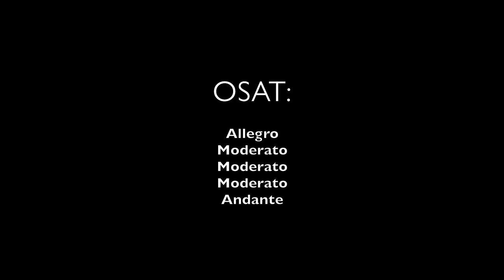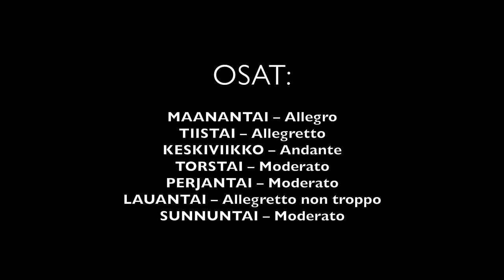ENSIMMÄINEN PUOLIAIKA (Siekkinen)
Melartin-salin paikallisten säveltäjien konsertti 3. helmikuuta 2021, OSA 1/2.